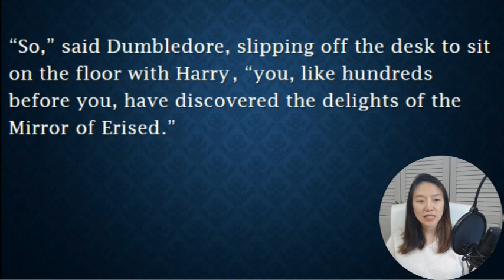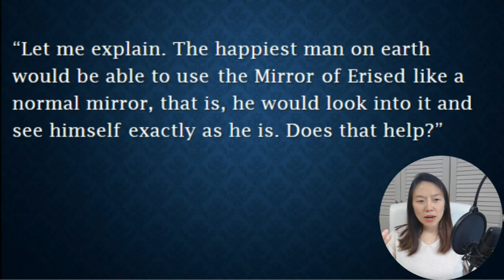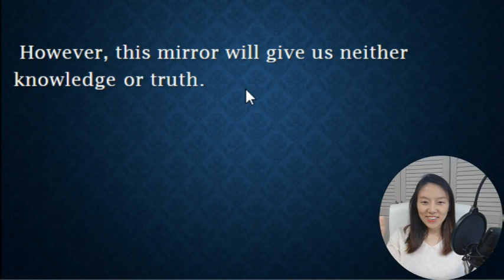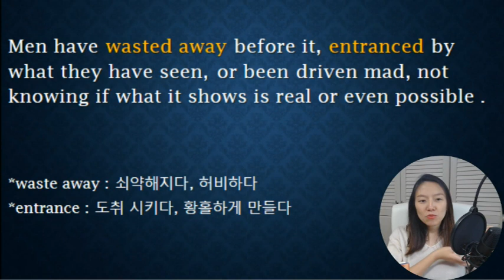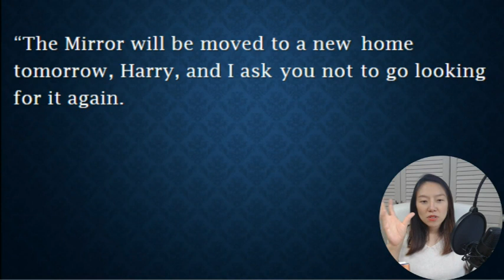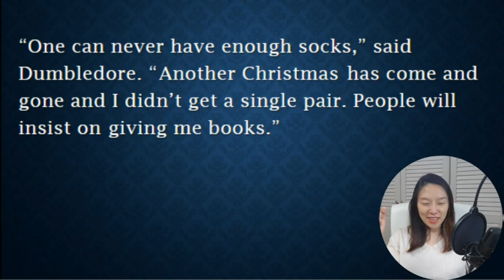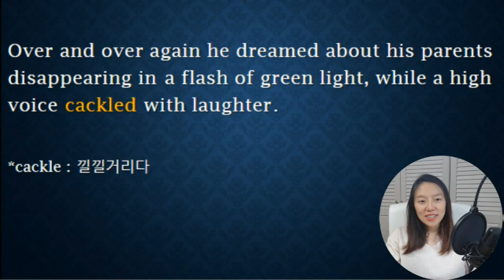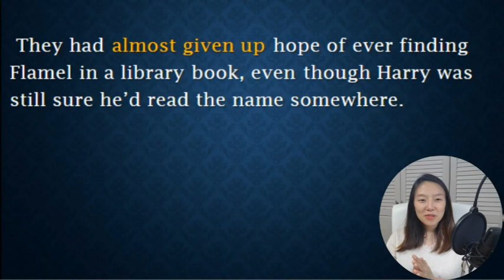[해리포터 영어 원서 읽기] 함께 읽기 day 71 (p.213~215)/Harry Potter and the Sorcerer's Stone chapter 12(p.213~215)